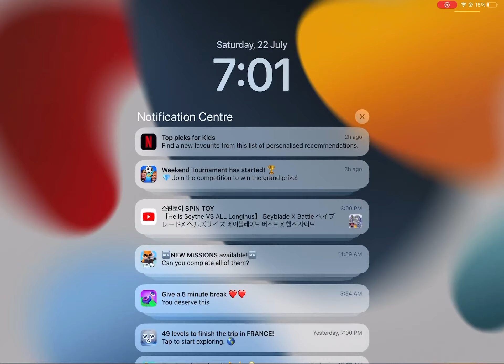22 July 2023